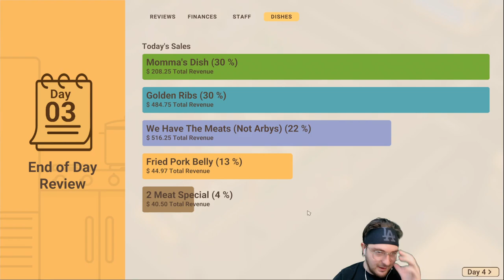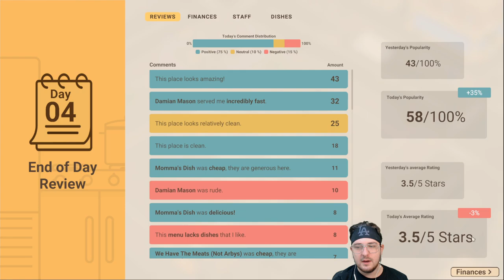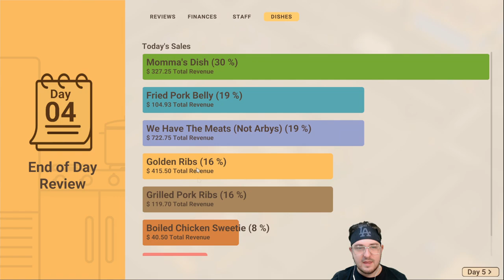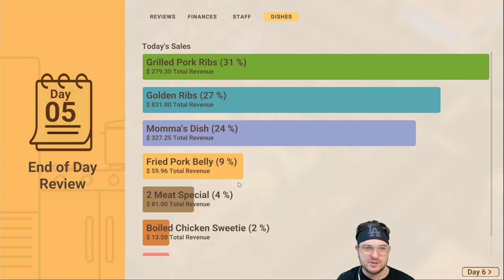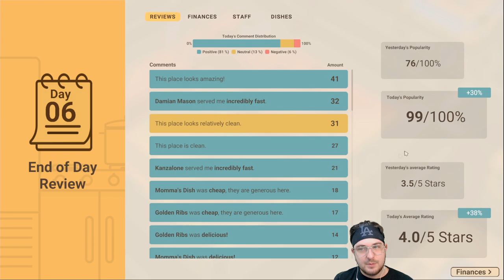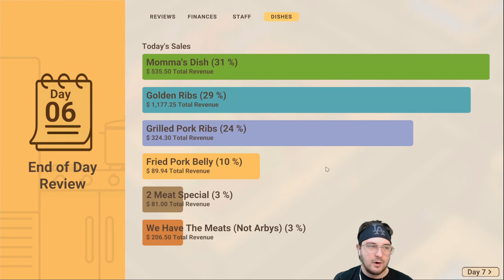The Most Popular Restaurant In Town! - Let's Play Recipe for Disaster - #11 - Campaign